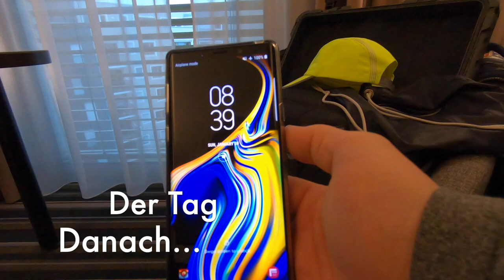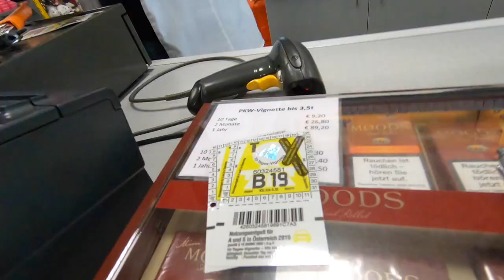🇮🇹Skifahren in Italien-DOLOMITEN SUPERSKI TRIP + Insta360 one X2 schwarze SKI PISTE Vallon!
DOLOMITEN SUPERSKI TRIP 2019 - mit Insta360oneX auf dem SKI PISTE - PersonalGuideAngelo TraveLog 05
Hi -  Ich bin GUIDE ANGELO und ich werde dein PersonalGuide auf diesem Ski Abenteuer in den Italienischen Dolomiten sein!
Geniesse das Traum Hotel Portillo Dolomites 1966' S mit seinem wahnsinnigen Wellness Bereich und seinen Geheimnissen. Entdecke auf der Reise dahin auch das neue Hotel Leonardo Royal 👑 in Ulm (GeheimTipp !!!)